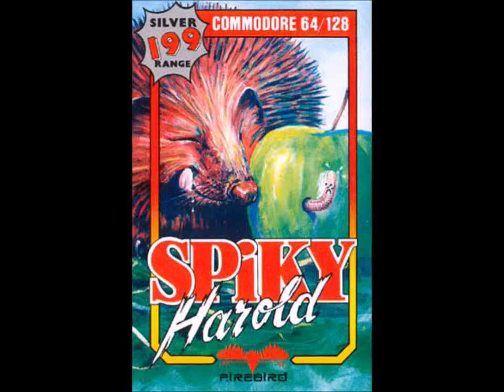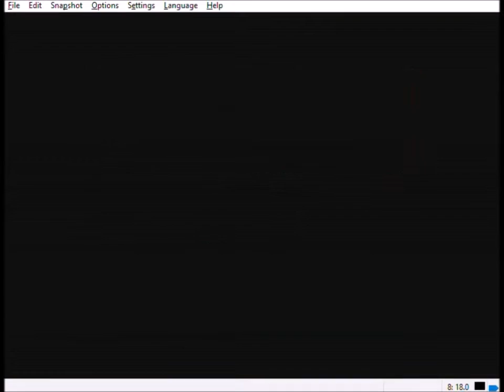Spiky Harold C64 demonstrated by VCS & G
A very difficult but nice little game written in 1985 and released in 1986 by Firebird.  It will literally have you tearing your hair out.